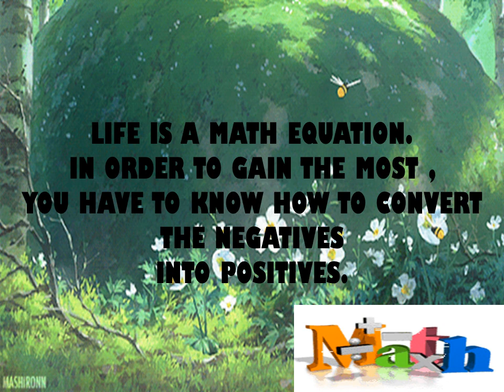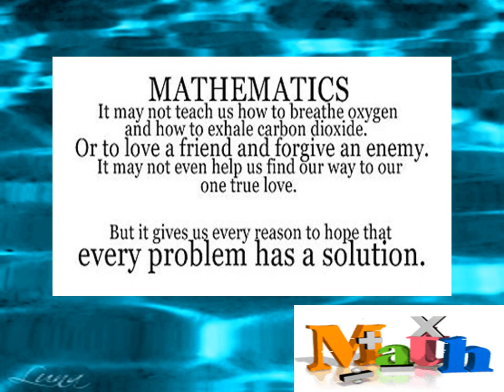Motivational math quotes about life / Inspiring math Quotes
In this video contain 5 major math quotes related about life